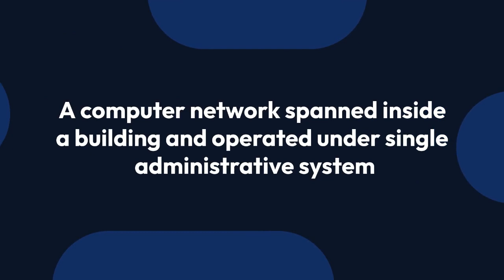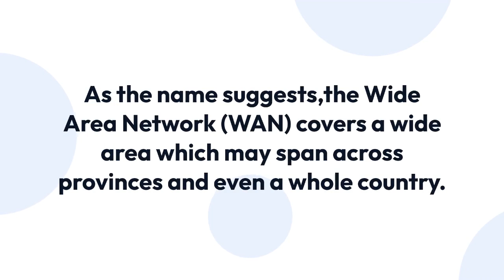what is computer network and it's types explained in details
in this video you learn about most important topics is what is computer network and it's types explained in details